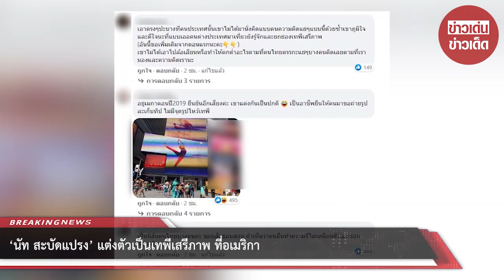‘นัท สะบัดแปรง’ แต่งตัวเป็นเทพีเสรีภาพ ที่อเมริกา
ขอขอบคุณ : พุทธที่แท้จริง , Nisamanee.Nutt
ขอขอบคุณข้อมูลจาก: